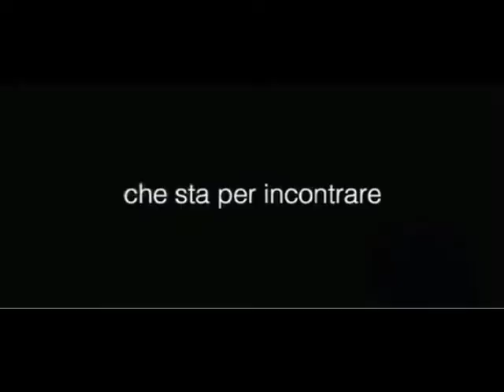Amore e Altri Rimedi Fran e Fer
Spero vi piaccia :) Ho pensato fosse un ottima coppia per il trailer :)